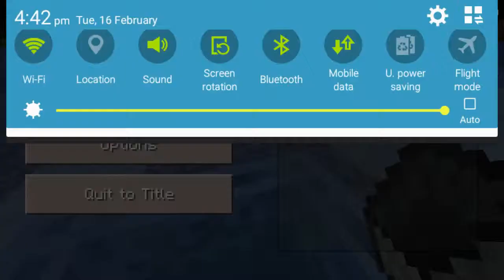Sick roaller coaster 😨